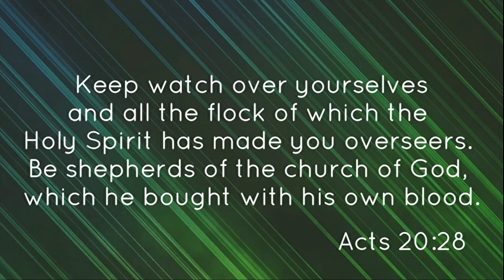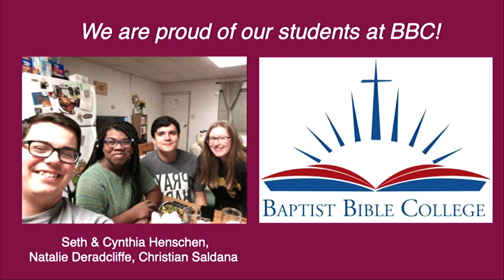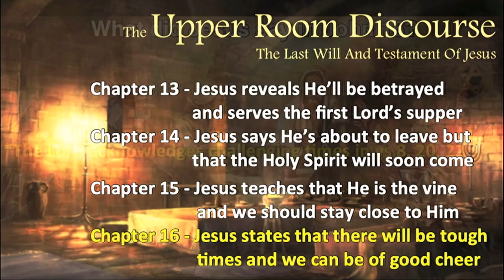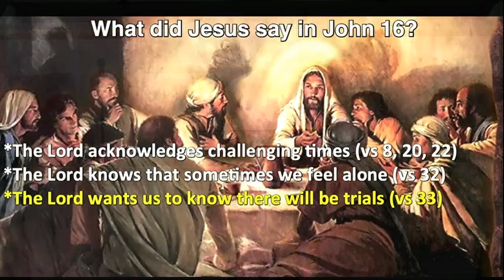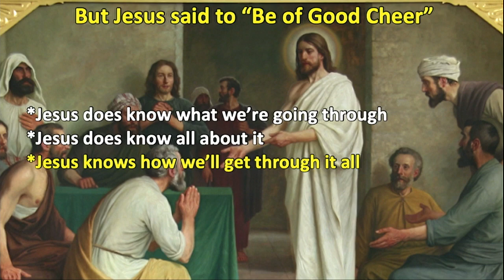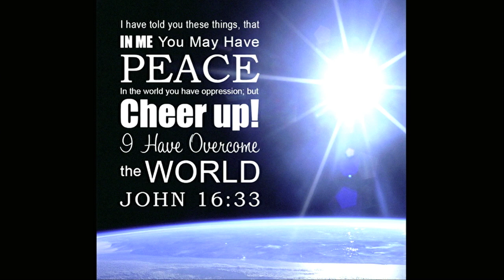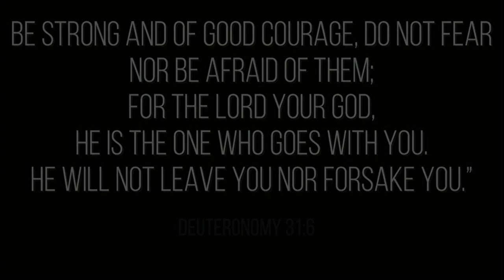September 6 Morning Worship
Thanks for joining us online as Pastor Abell preaches a message entitled Be of Good Cheer:  "Who Gets to Say Be of Good Cheer?" from the Gospel of John 16.
Come join us! Worship times are as following:
Main Worship: Sunday at 8:30 & 11 am
Children Worship: Sunday at 8:30 & 11 am
Teen Worship: Sunday at 8:30 & 11 am

Wednesday Online Bible study at 7 pm